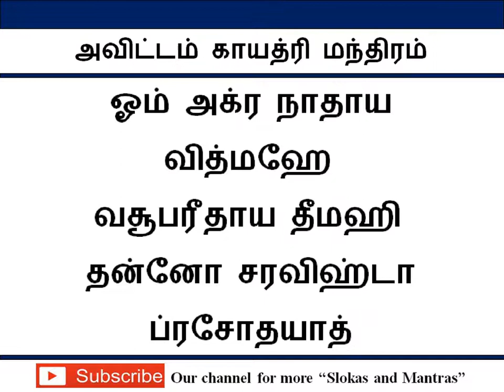அவிட்டம் நட்சத்திரக் காயத்ரி மந்திரம் / Avittam Gayathri Mantra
நட்சத்திர காயத்ரி மந்திரம்

உங்கள் நட்சத்திர காயத்ரி மந்திரத்தை தினமும்
குறைந்தது 9 முறையாவது சொல்லுங்கள்.
வாழ்க்கையில் மிகச்சிறந்த முன்னேற்றம் காணலாம்.

Indian Astrology comprises of 360 degrees. There are 27 Nakshatras or constellations in it.  There is a specific value to each constellation when measured from the fixed initial point. Each Nakshtra has 4 padas or charan. These 27 Nakshatras (constellations) complete the entire circle of 360 degrees of the zodiac. The characteristics of each of the Nakshatras merit individual discussion, as do planetary influences, life purpose and deities. For betterment in life, it is believed that people chant the powerful  gayathri mantra as per their star and  get the blessings of the deities.